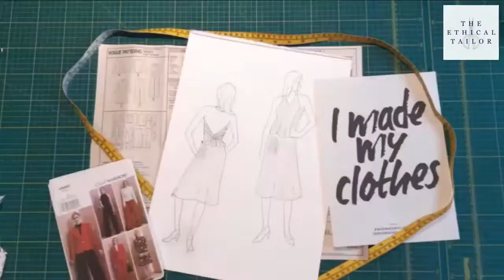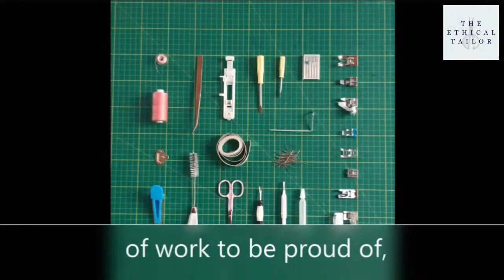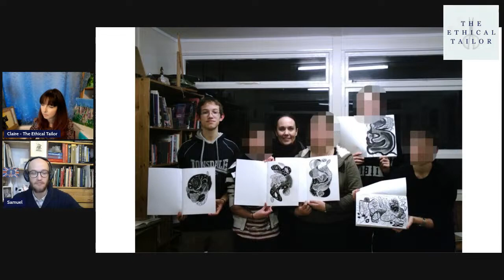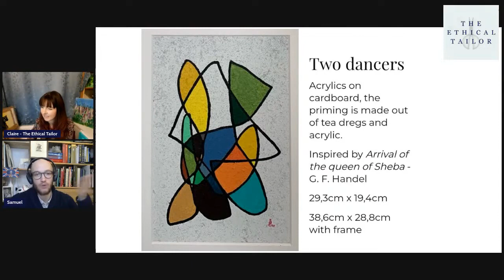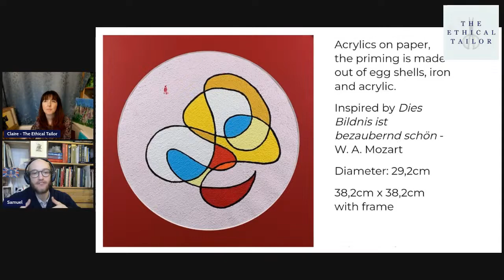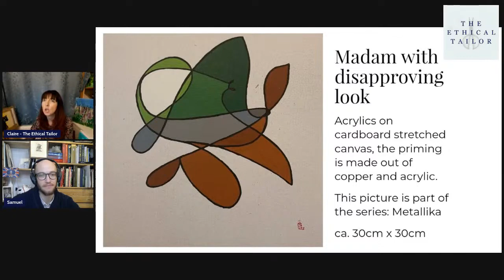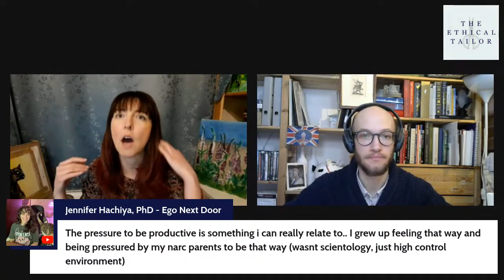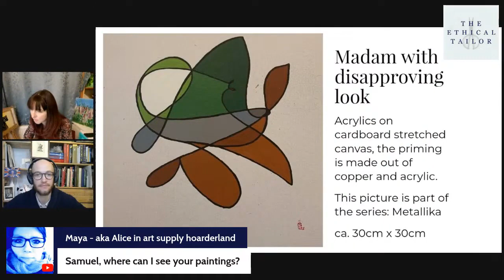Art Chat with Samuel and Claire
Claire invited me on her platform to talk about my art, how I started and how it developed over the years. We talk about mental health and how art can help it and we even go on a small tangent about cooking.

If you'd like to get in touch with me directly, then please write me at